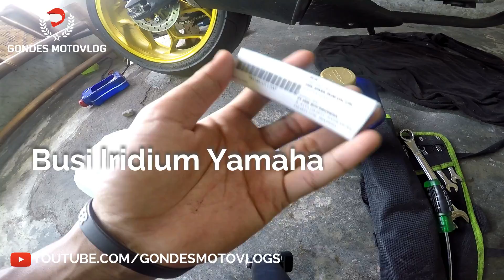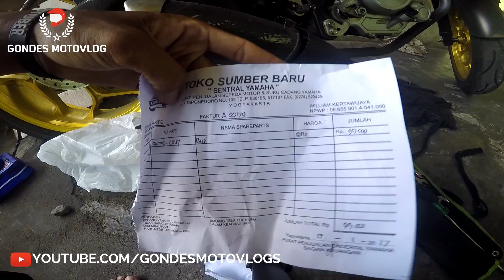Ganti Busi Iridium dan Oli Yamalube Super Sport Tarikannya Jadi Joss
Hallo mas bro sekalian jumpa lagi dengan saya yaitu gondes motovlog , nah pada kesempatan ini saya mau sharing nih tentang oli yang bagus buat new vixion dan busi yang mantab buat yamaha new vixion .

Setelah saya coba kedua produk yamaha tersebut memang mantab banget, mesin menjadi halus , tarikan ngisi terus , gas dikit aja motor udah jalan dan yang paling mantab lagi adalah harga oli yamalube supersport 70.000 dan busi iridium yamaha Model = CR18IX untuk vixion 99.000 haha . Mantab di harga dan mantab di mesin. SO kalau boleh ambil kesimpulan ada harga dan kualitas.

Buat mas bro yang penasaran silahkan di coba saja haha , dan rasakan sensasinya . dijamin mantab :v mantab uangnya dan mantab kencengnya..

Untuk soal kecepatan , menurutku sih masih sama tidak ada perbedaan yang signifikan , yang saya rasakan perbedaannya itu hanya gas dikit saja motor sudah jalan ,dan tarikannya atau akselerasinya lebih gigit , padahal sebelumnya saat menggunakan busi standard gas lebih dalam baru motor bisa jalan , lha ini setelah ganti busi iridium ternyata gas dikit aja udah jalan.  *gilak memang.

Kelebihan Menggunakan Busi Iridum :
1. Akselerasi Spontan
Dengan Pembakaran yang sempurna akan menghasilkan tarikan yang lebih cepat.
2. Lebih Bertenaga
Dengan pengapian yang fokus maka dapat mempertahankan performa mesin motor.
3. Irit Bahan Bakar
Dengan Menggunakan busi iridum pembakaran mesin lebih sempurna dan akan mencapai tingkat efesien bahan bakar
4. Starter Lebih mudah
Material yang digunakan busi iridum menjadikan tegangan yang diperlukan lebih kecil untuk starter.
5. Bebas Endapan Karbon
Teknologi Thermo Edge Design yang sudah dipatenkan  memastikan ketahanan terhadap
carbon fouling.

1. Like
2. Comment
3. Share

Perlengkapan Riding ↪ :
➤ Bike : 2014 Yamaha New Vixion Lightning
➤ Helmet : Snail MX 311 Supermoto
➤ Glove : Scoyco mc 10
➤ Jacket : Respiro Ultralite flow R1 EA Black White
➤ Shoes : -
➤ Primary Cam : Gopro Hero 4 Silver
➤ Mic : Audio Technica ATR3350iS
➤ Seconday Cam : Xiaomi Yi Mod